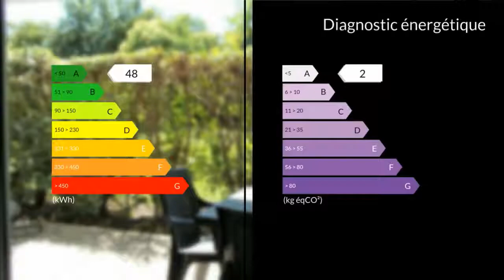A vendre - Appartement - Marseille 13eme (13013) - 3 pièces - 55m²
En Exclusivité Superbe T3 secteur Chute Lavie composé d'un séjour avec belle Cuisine US entièrement équipée ouvrant sur 1 Terrasse exposée ouest sans vis à vis . L'espace nuit vous propose 2 chambres avec placards aménagés donnant toutes 2 sur une seconde terrasse, une douche à l'italienne moderne et wc indépendant.Un garage fermé en sous sol et une place de parking privative sont vendus avec ce bien. Résidence agréable fermée et arborée proche des commodités.(MC) Agent commercial indépendant du réseau national clairimmo Maxihome N° RSAC : 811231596